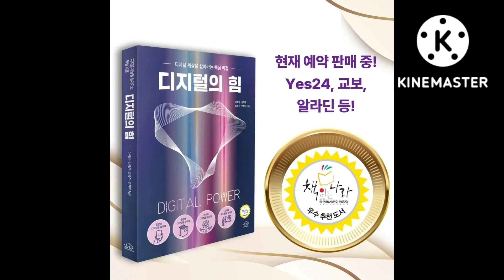출간신고! 디지털의 힘을 소개합니다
4인의 저자가 디지털의 핵심비결을 담은 디지털의 힘